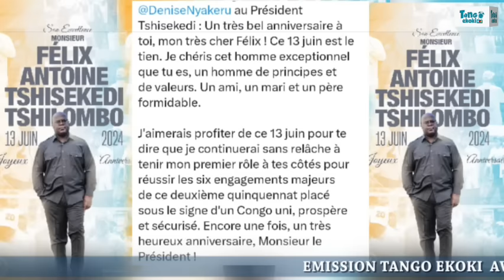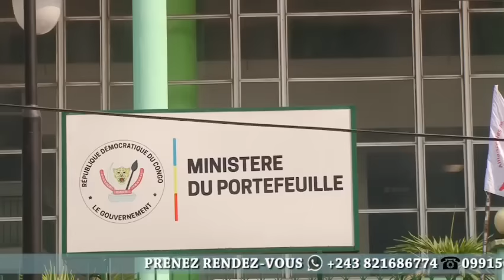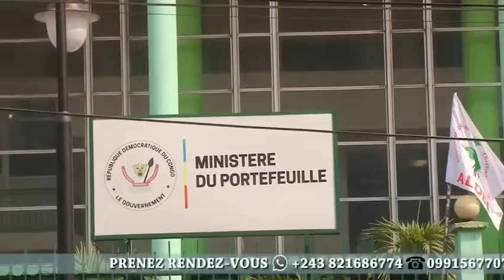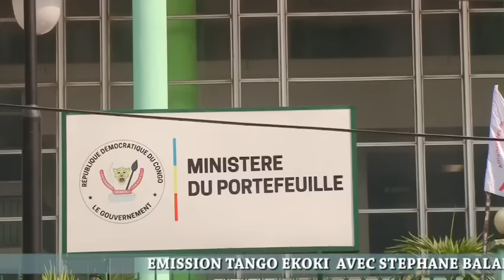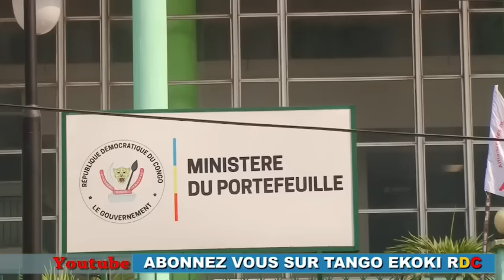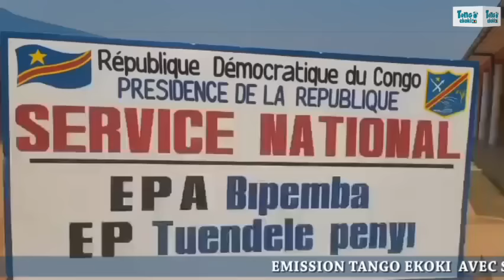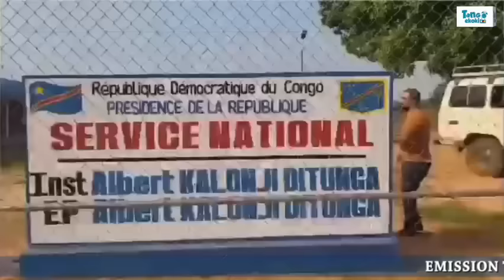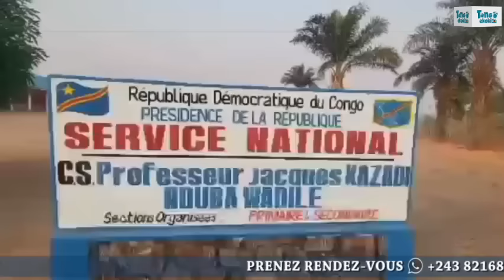EXPLOSION🔥À KIGALI! PANIQUE, FUITE D KAGAME! M23-RDF TUÉS, VERS LA VOIE DU RETOUR AU RWANDA. SUIVEZ